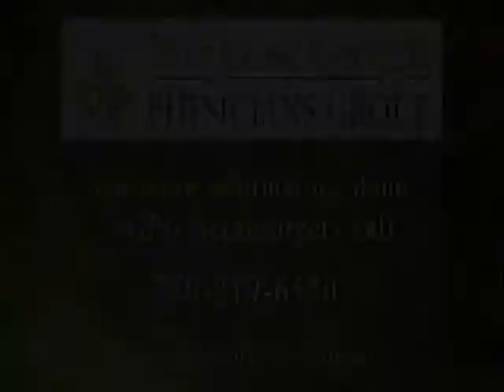Deep Brain Stimulation Helps Parkinson's Disease Patient